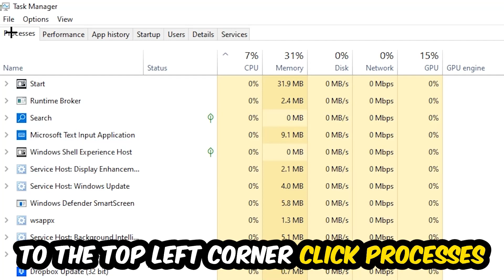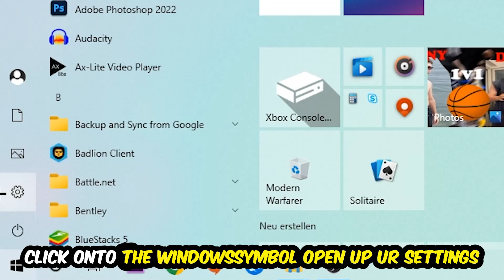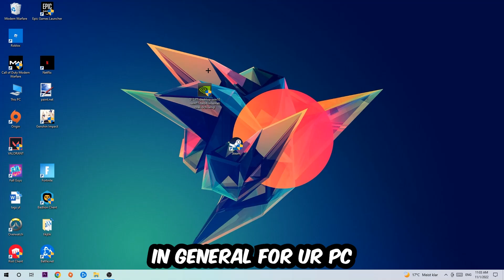Monster Hunter World – How to Fix Crashing, Lagging, Freezing – Complete Tutorial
how to fix Monster Hunter World   crashing,
how to fix Monster Hunter World   crashing on pc,
how to fix Monster Hunter World   crashing on ps4,